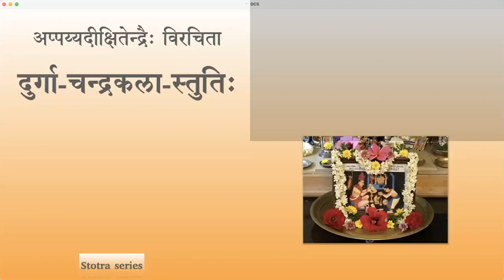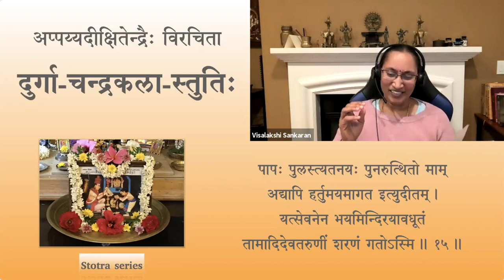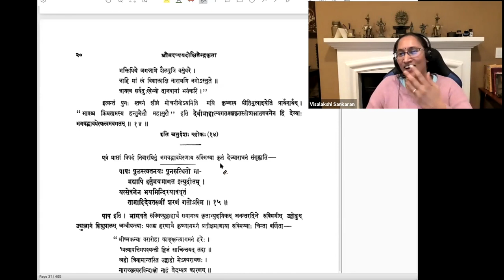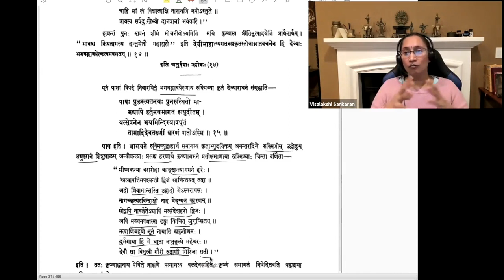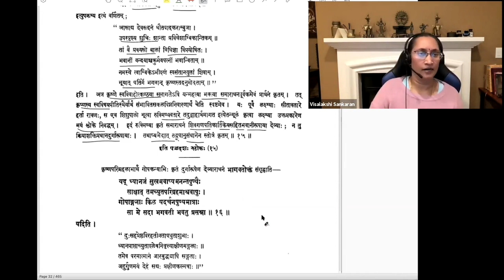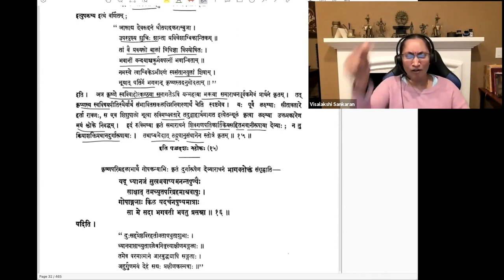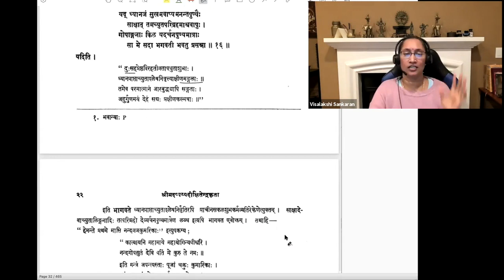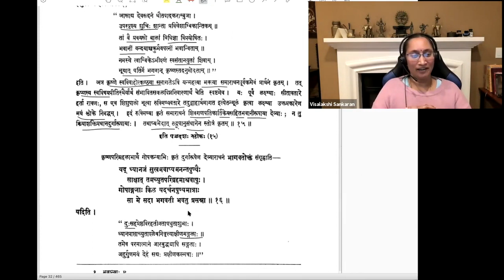Stotra series — Durga chandrakala stuti — Session 09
Durgāchandrakalāstuti by Srimad Appayya Dikshita

दुर्गाचन्द्रकलास्तुतिः